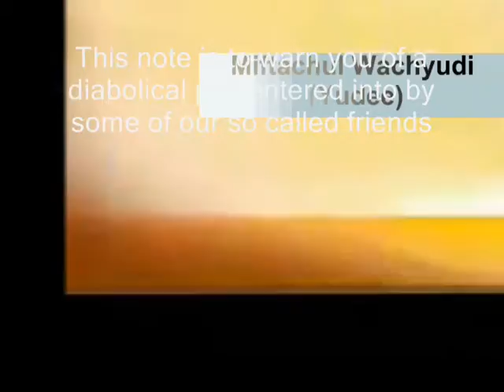some of our